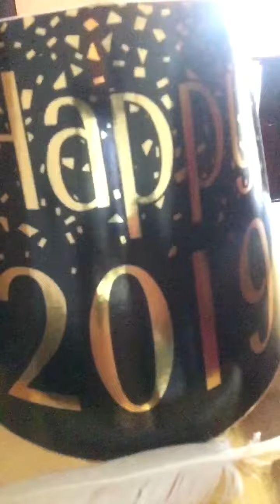Moldavite helps me feel my Angel Message Michael July 18th 2019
Angel message from Michael!We are the World! Let’s unite all the races!!! Listen up before it’s too late. Thanks to my Moldavite I can receive my messages soo much more intense! Loving this angel life!